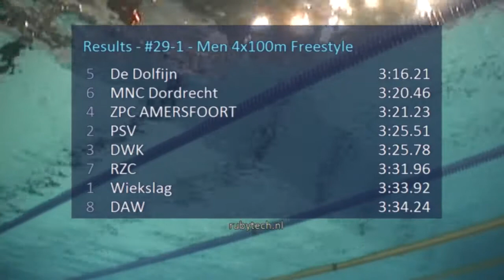ONK kb 2015 Tilburg #29 Final Men 4x100m Freestyle | Zwemmen